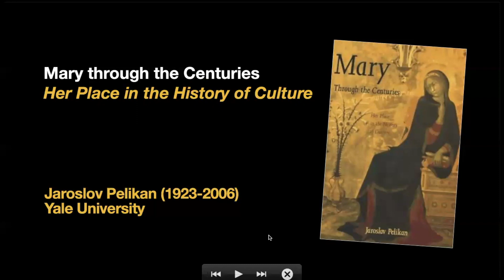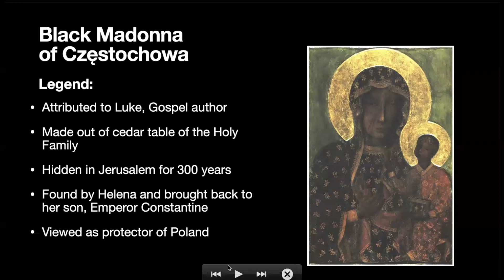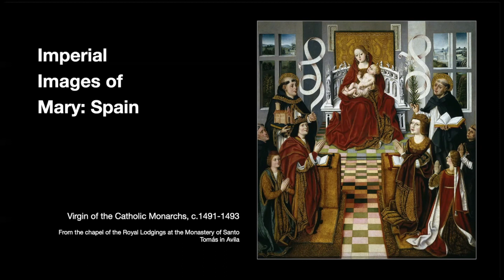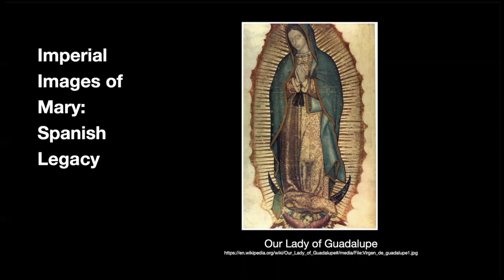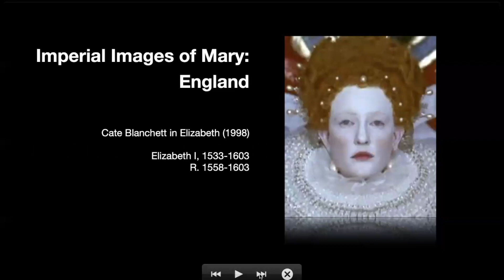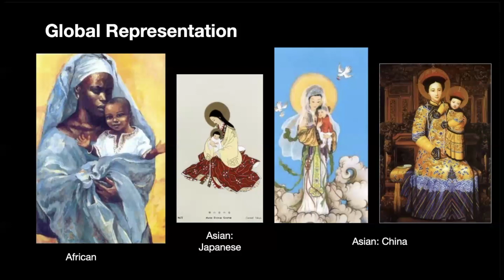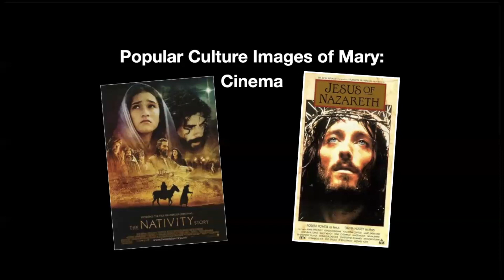Mary in the Bible Week 3 Images in Culture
From Sunday, December 13, 2020